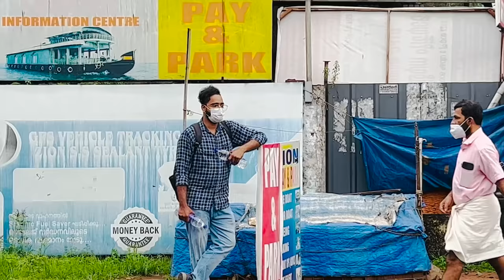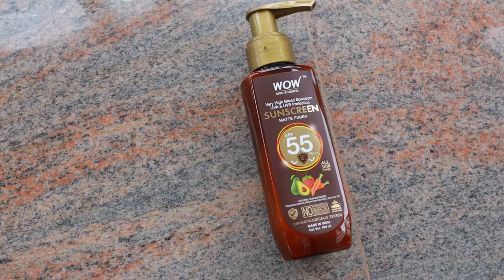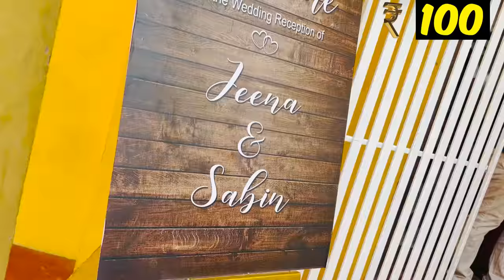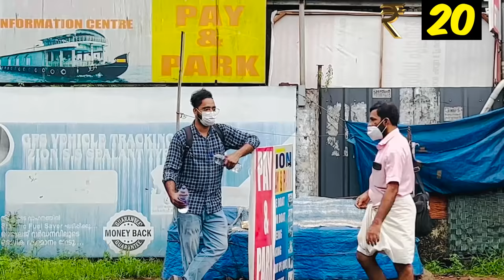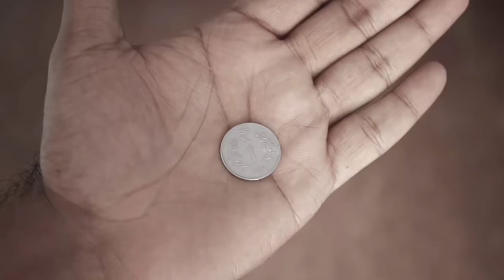Turning RS.1 Into RS 1,000 in 24 Hours 🤑| NICK VLOGS🔥🔥